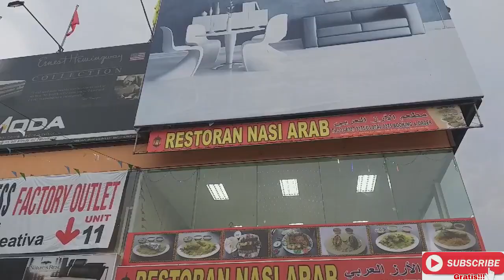CIKGU-CIKGU BERBUKA PUASA DI RESTORAN NASI ARAB BANGI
Restoran nasi arab ini terletak di Bandar Baru Bangi Kajang Selangor, tepatnya  di Seksyen 5 Jalan Reko. Salah satu tempat berbuka puasa di Bangi ya disini restoran nasi arab.

Jangan lupa .